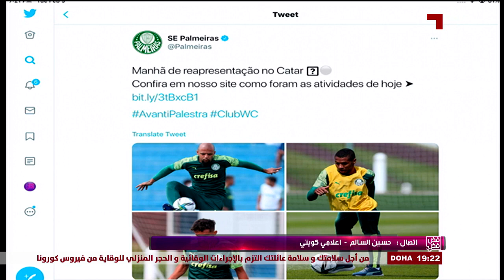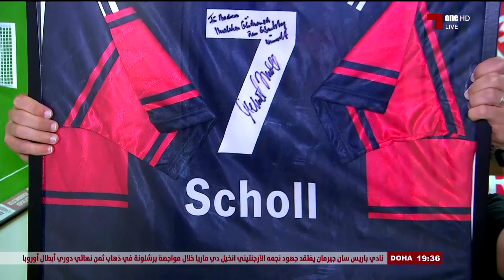فض فض 9 - 2 - 2021